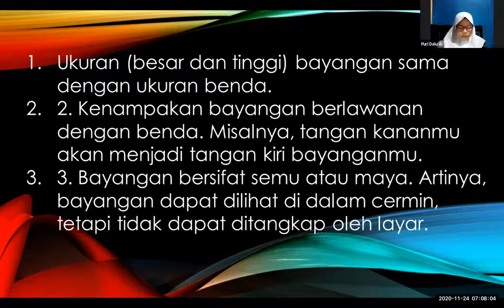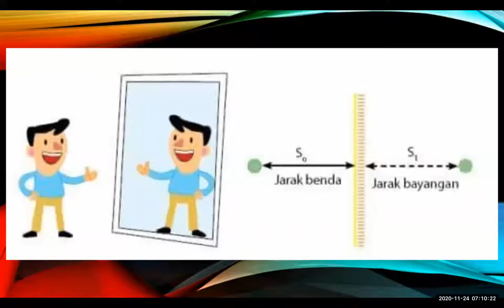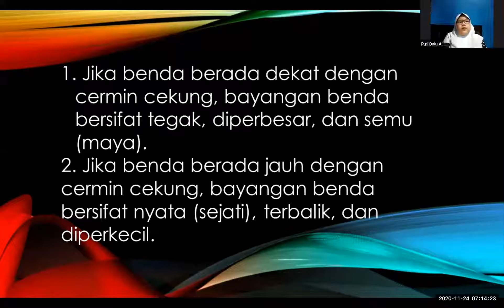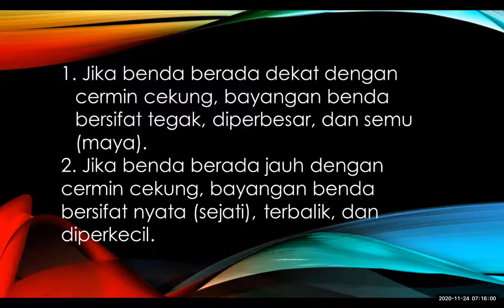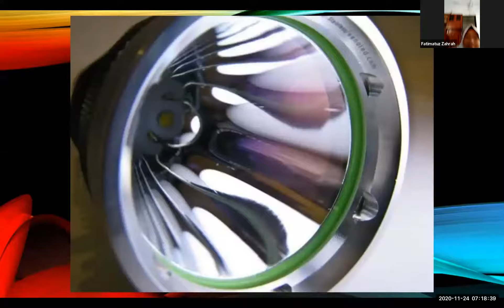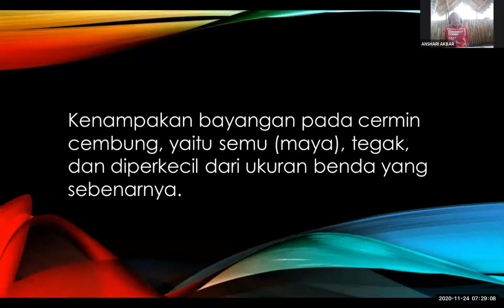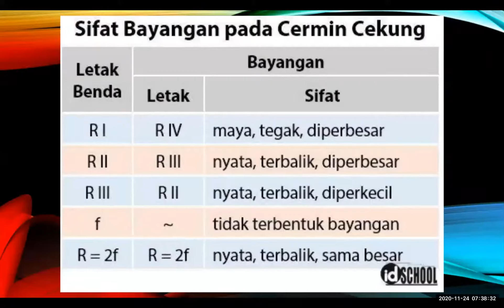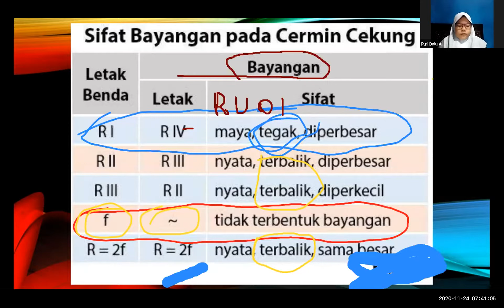Daring 20201124 Galery View 4A UPT SD Negeri Kandangsapi II Kota Pasuruan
Pembelajaran Dalam Jaringan (Daring) langsung menggunakan aplikasi zoom.

Selama Pandemi Corrona Virus 19 ini, kami melaksanakan pembelajaran secara daring karena memang otoritas belum membolehkan bertatap muka dengan siswa. Perlunya menggunakan zoom karena kebutuhan guru untuk lebih dekat secara emosional dengan siswa yang mana saya sebagai guru belum mengenal mereka.

Adapun aplikasi lain yang mendukung adalah YouTube, Whatsapp, Telegram, Google Class, Google Form.

Kelas 4A UPT SD Negeri Kandangsapi II Kota Pasuruan.

Alamat sekolah: Jl. Veteran No 9 Kota Pasuruan.

Panji Kusumah, SP.D
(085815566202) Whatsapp